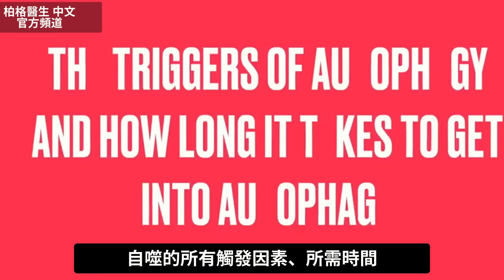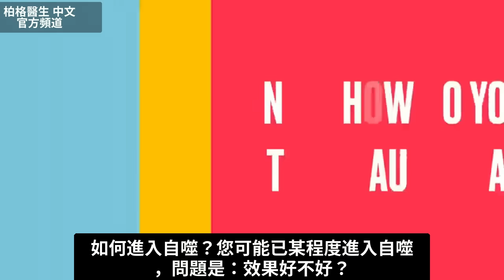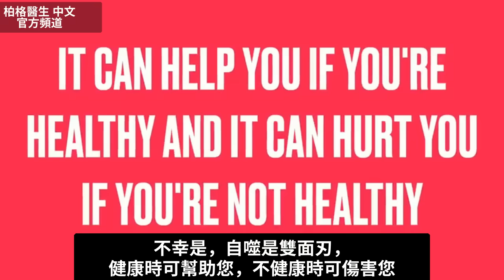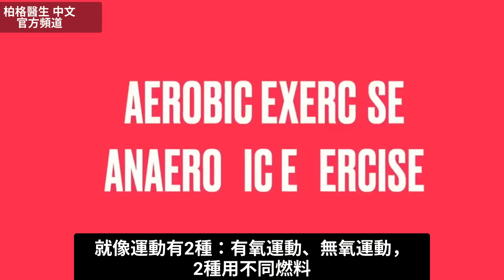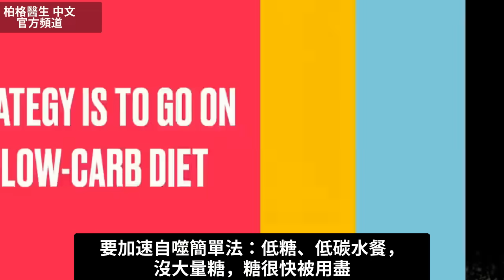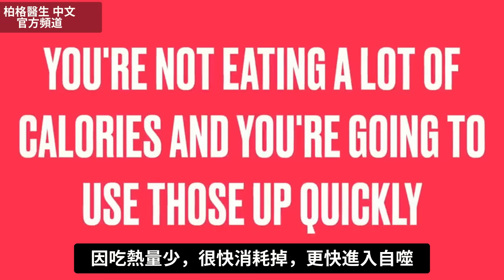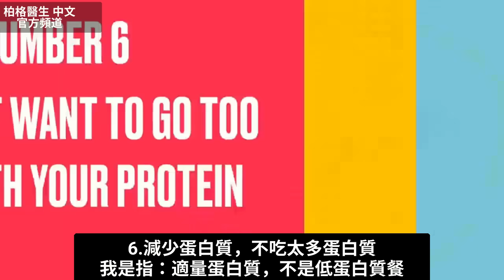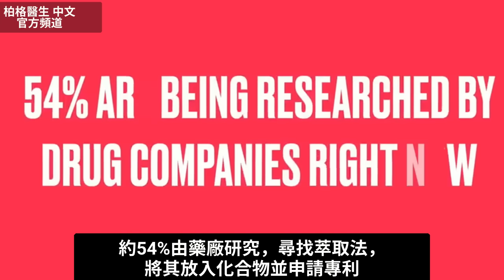增強細胞自噬7方法,抗老化,自然療法,柏格醫生 Dr Berg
自噬好處多，但不適合所有人！了解更多、如何進入自噬及誰該抑制自噬?

時間標示：
0:00 簡介：自噬說明
0:13 什麼是自噬？
2:50 自噬與癌
5:10 1.斷食
9:37 2.減少熱量攝入
10:13 3.堅持至少18小時間歇性斷食
10:28 4.運動
11:52 5.盡量減少碳水攝取
12:03 6.降低蛋白質攝取
12:19 7.某些植物營養
13:06 自噬的天然抑制劑
14:09 訂閱我的電子報，全面存取未經過濾的健康資訊！

柏格醫生 dr berg 談：自噬(autophagy)真相，是持續發生的神奇生物作用。自噬意味著自我進食，吃掉體內垃圾並轉為可用物。

垃圾是體內無用、受損蛋白質，會引起發炎。
自噬有助清除病原體和病毒抗原。
自噬被視為身體抗老、清理系統，但不僅清理一切，還提供建造新細胞的原料，並在需要時提供燃料。

有2主要物質會阻擋自噬：糖、蛋白質。但任何高熱量都會阻擋自噬。

自噬是抵抗疾病的強大保護屏障。但若您已患癌，自噬也會助癌生長和進展。

自噬是雙面刃，健康時可幫助您，不健康時可傷害您。不幸的是，很多人等到生病或患癌，才採用自噬等策略。

增強自噬的7方法：
1. 斷食最有效。當您斷食約18小時後，會注意到自噬帶來更多益處。 當您斷食長達48~72小時，會發現更多好處。
可吃電解質、維生素和海鹽，但不能吃熱量。

2.吃少熱量，不吃太多。

3.堅持至少18小時間歇性斷食，延長到20小時 斷食更好。

4.運動結合斷食，會耗盡資源，刺激自噬。低強度的長時間有氧運動，比高強度阻力型運動，更能刺激自噬，但建議2種都做。

5.盡量少吃碳水，尤其是低糖、低碳水飲食。

6.降低吃蛋白質，吃適量蛋白質，而不是過量或低蛋白質飲食。

7.某些植物營養和 減壓草藥，可某程度觸發自噬。植物營養含在咖啡、茶(尤其綠茶)、 黃連素(berberine)，減壓草藥如:南非醉茄(ashwagandha)、某些菇類(mushrooms)、薑等。

若某人患癌，無論他做飲食，都可能想加進已經研究的自噬抑制劑，進一步餓死癌，除了不餵糖(癌的最愛)給癌以外。

天然自噬抑制劑6種：
1.石海綿(stony sponge)
2.洋芫荽黃(apigenin)
3.薑黃素(curcumin)
4.黑孜然子(black cumin seed)
5.雷公藤(thunder of god vine)
6.視黃醇(retinol)是活性維生素A

艾瑞克柏格(Dr Eric Berg)醫生介紹：
56歲，脊椎醫生， 他是弗吉尼亞州、加利福尼亞州和路易斯安那州的3州脊椎科醫生，￼執照一直維持有效。他是全球知名的健康生酮飲食和斷食專家，也是《新體型指南》和KB Publishing出版書作者。